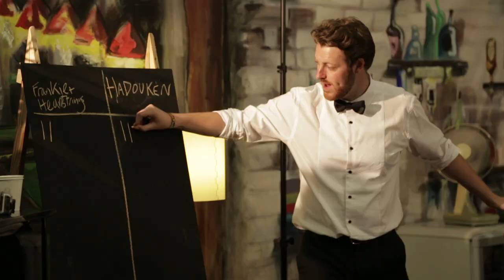Hadouken! and Frankie & The Heartstrings | Pub Quiz | Reading & Leeds Festival 2013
Watch Hadouken! and Frankie & The Heartstring face off in the backstage pub in the field quiz hosted by Fred MacPherson of Spector.